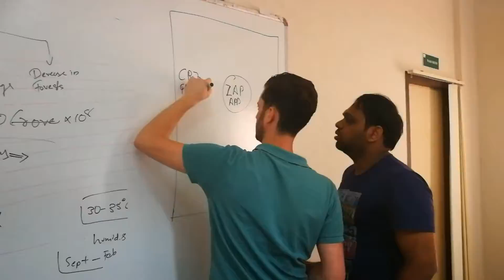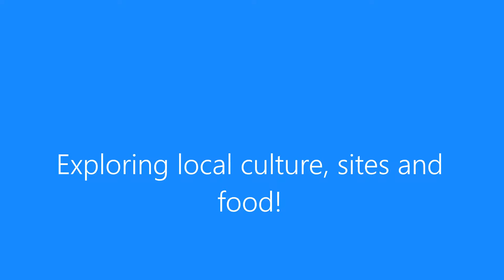Wetskills-India Kerala 2019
The fourth Wetskills Water challenge in India took place from 6 to 18 October 2019. 14 young professionals and students from the international water sector worked together in 4 teams on real-life water cases, formulated and supported by the Dutch government, based on the Dutch Risk Reduction report after the devastating flood in Kerala.

The finals were organized at a business seminar aligned to the Royal visit of the Dutch Royal Couple to India/Kerala, 17 October 2019..